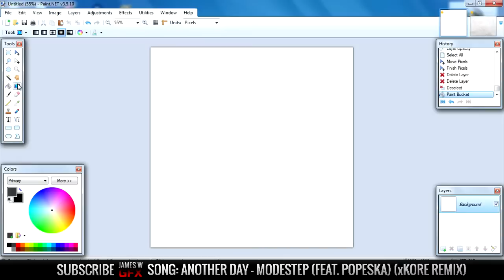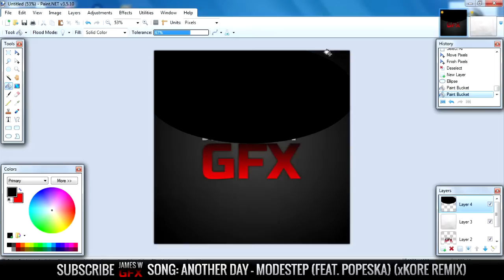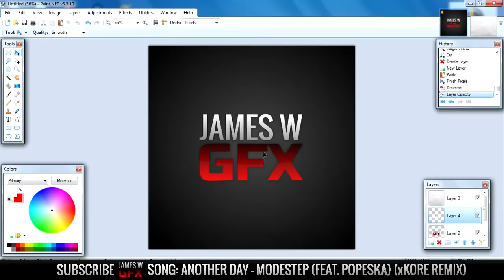JamesWGFX - Simple But Effective Logo Speed-art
Here I make a basic logo for my channel. Expect greater "challenges" in the future!
The software I am using is a great photoshop equivalent.
Get it free here: "getpaint.net" and follow all of the download links.
I also use an effects pack. Just search "Megalo Effects" and it should be the first result that comes up. Click on the file and it will download automatically.

If you want to show me some support, click the like button. It helps out a lot!